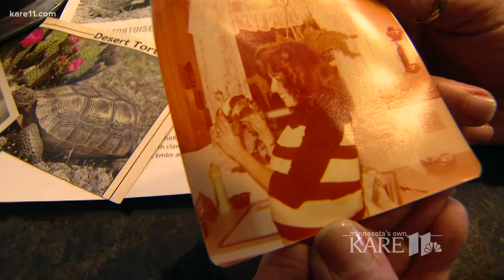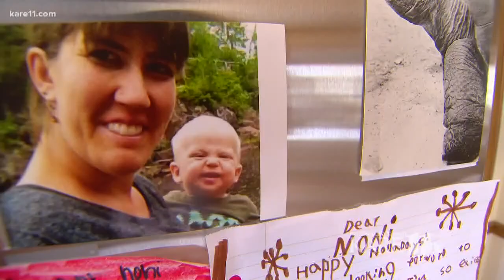10-year-old girl keeps same pet tortoise 56 years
For her 10th birthday, in 1962, Jeanna Smith was surprised with a special gift: a pet tortoise. Now, Boyd Huppert checks in on the pair - still together, 56 years later.